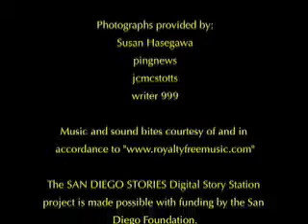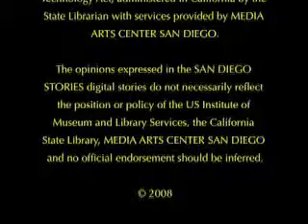San Diego Digital Story Station - Susan Hasegawa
Susan Hasegawa retraces her personal experiences following the Japanese American redress movement which culminated in Ronald Reagan's signing of HR 442 in 1988.